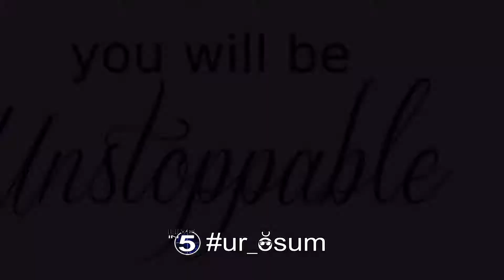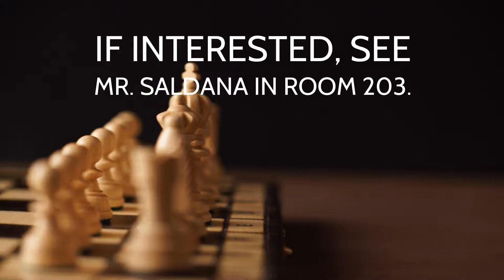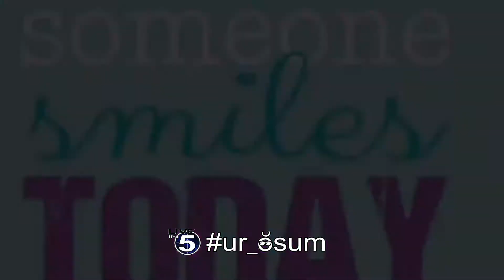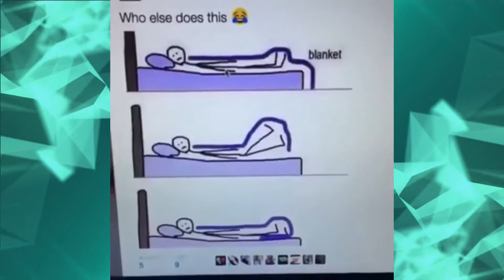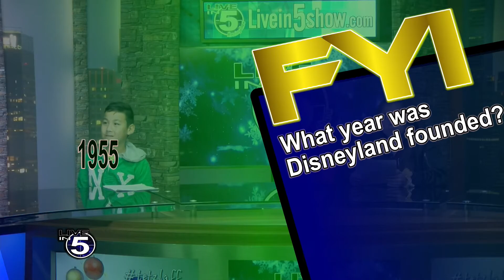Live in 5 Show 12-04-18